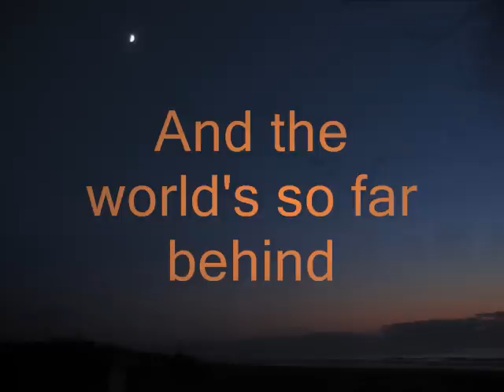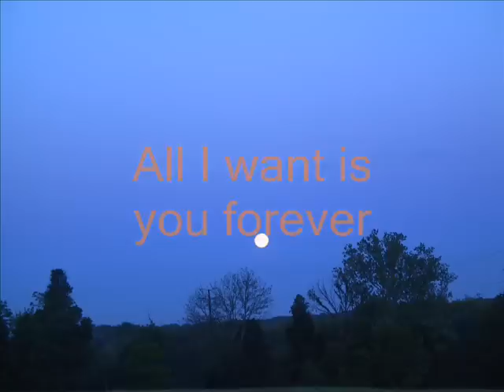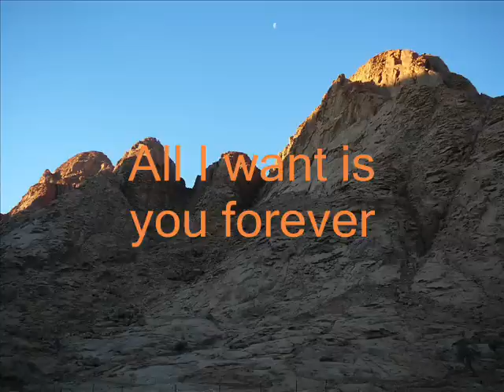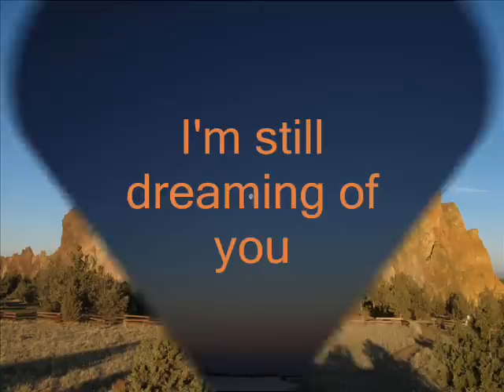Lisa Ekdahl - Daybreak - subt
Daybreak
And the moon's still floating high
What a wonderful surprise
I close my eyes
And dream of you

I'm dreaming at daybreak
And the world's so far behind
That's why I always find
At daybreak
I'm still dreaming of you

You're from above
My one and only lover

At daybreak
All I want is you forever
That's why it's true whenever daybreaks